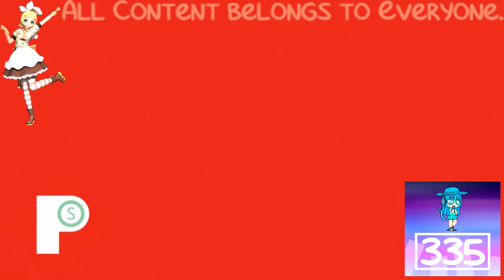(REQUESTED) KlaskyKlaskyKlaskyKlasky Effects in The Power Station Major